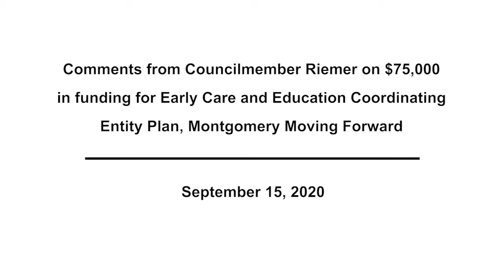Councilmember Riemer - $75,000 for Early Care and Ed. Coordinating Entity Plan, Mo. Moving Forward